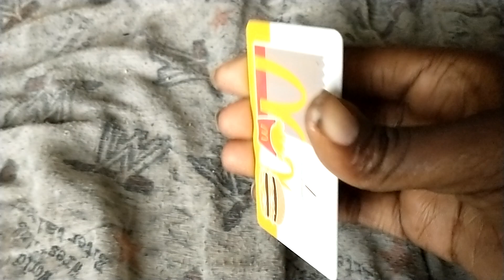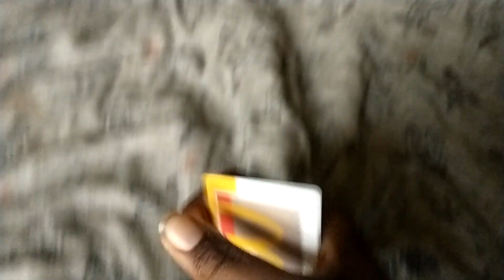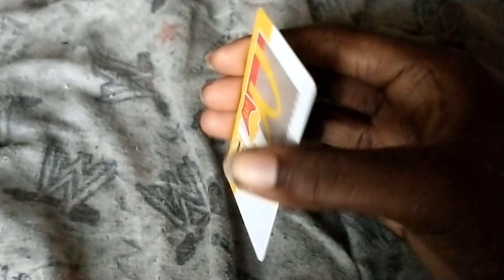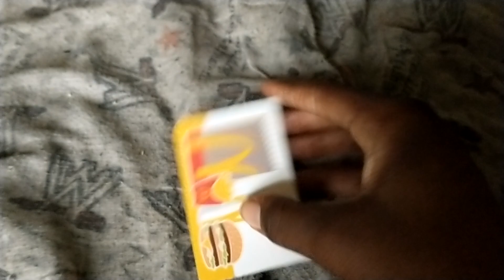this what I will do with $9,000,000,